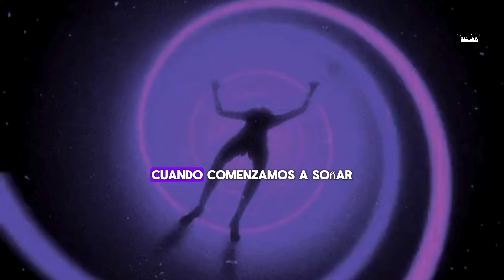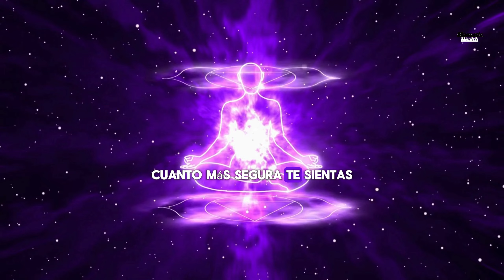Contacta con tu Doble Cuántico | 9 Pasos para Transformar tu Realidad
"¿Sabías que puedes contactar con tu doble cuántico y transformar tu realidad? En este video, te revelo 9 pasos sencillos para conectar con tu 'otro yo', el que reside en una dimensión diferente, y usar esa conexión para manifestar el futuro que deseas. Exploraremos el desdoblamiento del tiempo, cómo usar tus sueños como herramienta y cómo interpretar las señales que el universo te envía a través de intuiciones, personas, animales o situaciones. ¡Descubre el poder de tu doble cuántico y aprende a crear tu mejor versión!
Además, tenemos una capacitación exclusiva donde aprenderás a desbloquear los poderes mentales ocultos de tu mente. Para más información, haz clic en el enlace: